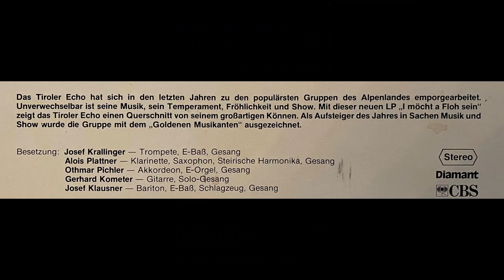Tiroler Echo - Thaurer Mullerwalzer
Album I möcht a Floh sein
VW arranged by Luis Plattner
erschien 1984 bei CBS